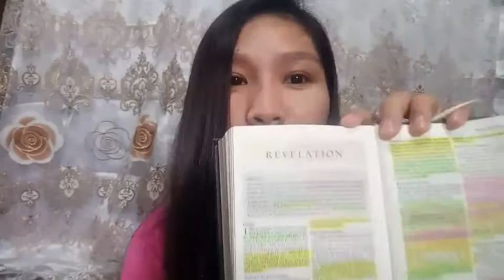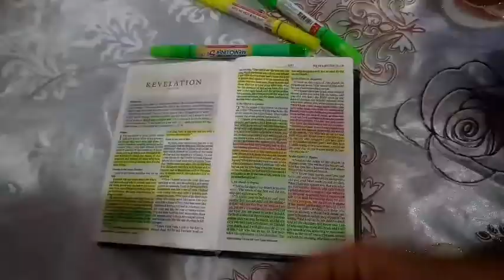BIBLE FLIP THROUGH PHILIPPINES | Book of Revelation Flip Through | Jen Armecin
Hello po! Salamat po sa panonood sa aking channel "Jen Armecin"

Salamat din sa pagsubscribe God Bless po😊 You are very appreciated!😘❤💕

Thank you for your love and support. God Bless!😘
Always Remember! JESUS loves you!❤❤❤